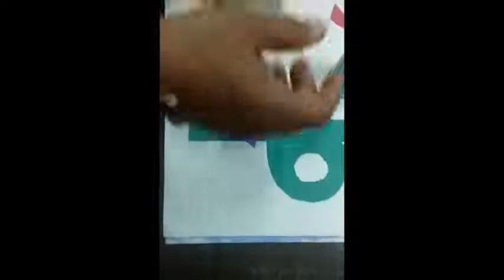Draw Alphabet P n craft paper parrot